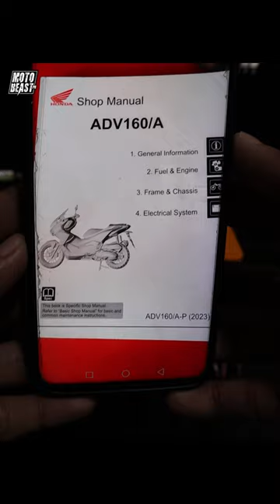Center Spring Free Length